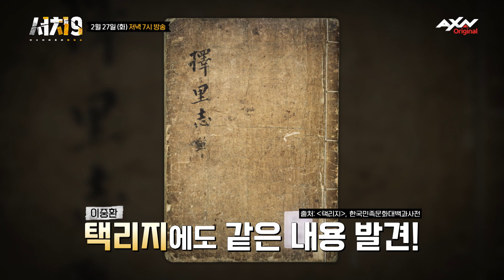[2회 선공개] 조선을 구한 '지구연합군'이 있다?ㅣ 원숭이 300? 빨간머리 흑인?? [서치9 2회]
전 세계 풀리지 않은 미스터리를 파헤친다!
미스터리 랭킹쇼 서치9

✔미스터리 추리 랭크쇼 [서치9] 프로그램 정보를 확인 할 수 있습니다./

✔본 방송은 매주 화요일 저녁 8시 AXN에서 시청할 수 있습니다.